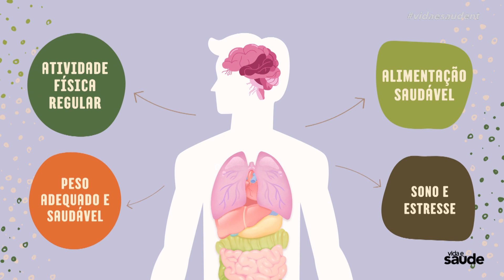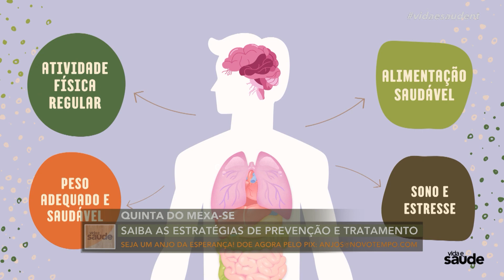Quinta do Mexa-se: Síndrome Metabólica - Parte 2 (23/11/23)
É dia de quinta do mexa-se! E no programa de hoje, o Rubens Faustino, professor de educação física vai nos ajudar a entender  sobre a síndrome metabólica. E ainda tem treino com a personal trainer Tânia Santos.